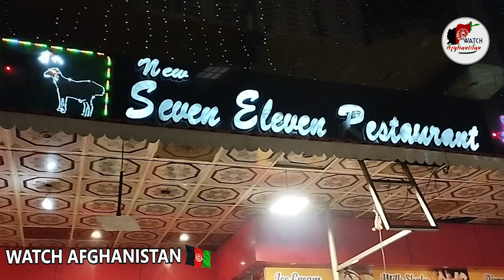Chicken Tikka Recipe | Chicken Tikka for BBQ Party | Peshawar Street Food | Pakistani Chicken Tikka